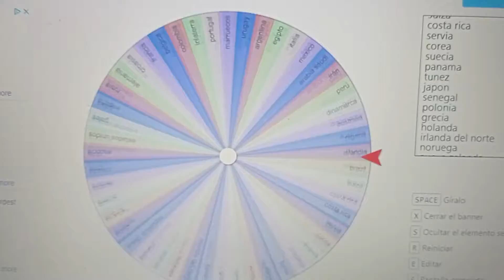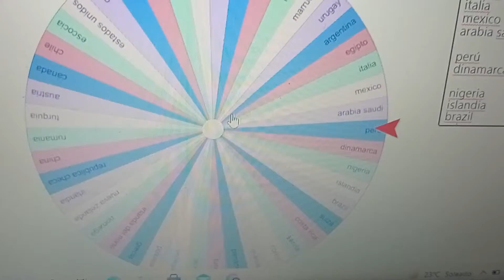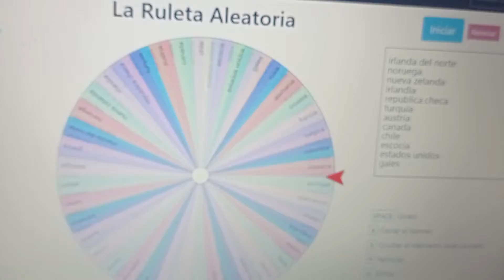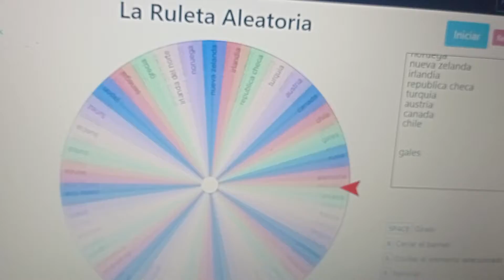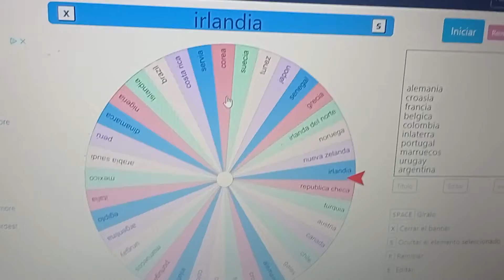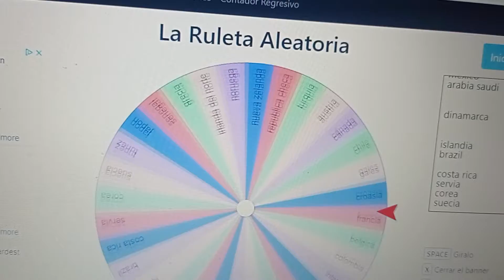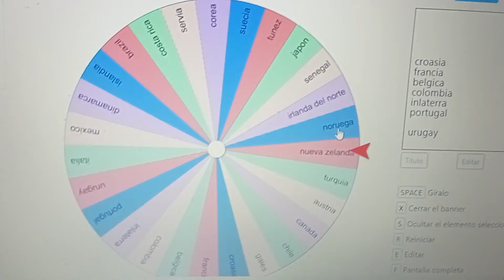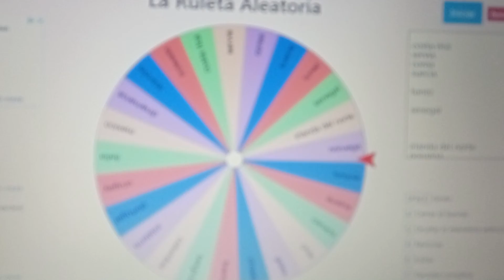primera parte de ordenando las seleciones de futbol